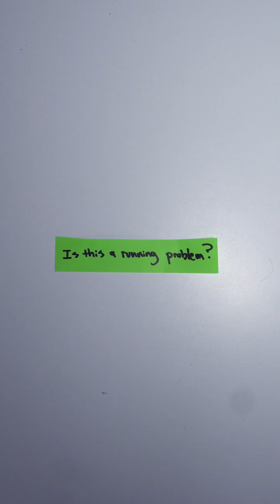The most common stress fracture locations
When you run, the stress travels in a line down your medial leg through your toes.

That’s why your bones are denser along the medial aspect of your leg.

When training tips too far, those strong spots are where bone stress injuries happen.

👉 Medial tibia
👉 Distal metatarsals 2–4
👉 Medial femur
👉 Zone I of the sacrum
👉 Distal fibula
👉 Posterior calcaneus

 If a runner gets a BSI somewhere else, two big questions come up:
 1️⃣ Is there an underlying health issue?
 2️⃣ Has their training environment changed (form, footwear, or terrain)?

So when a runner shows up with an atypical bone stress injury, dig a little deeper into their health and training.